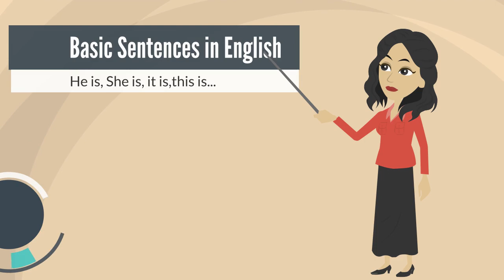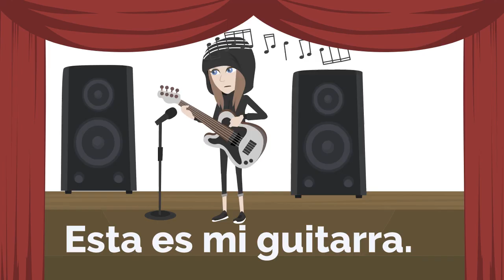INGILIZCE DERSLERI | Ingilizce Diyaloglar | Ingilizce Ogreniyorum | Ingilizce Grammer Dersleri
How To Learn English:
• Learn English
• Learn English Grammar englishdiloglar diálogos en inglés
Las oraciones simples más utilizadas en inglés ... Aprende inglés en un nivel simple. Al repetir, puedes aprender patrones en inglés de forma permanente.